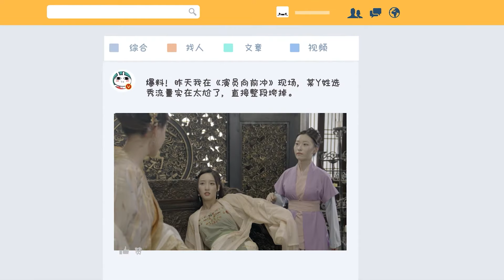A scheming girl framed Cinderella, but a little boy said something that exposed her in public.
1BTKJHB  DRJ   19